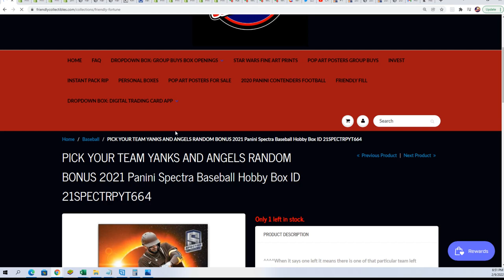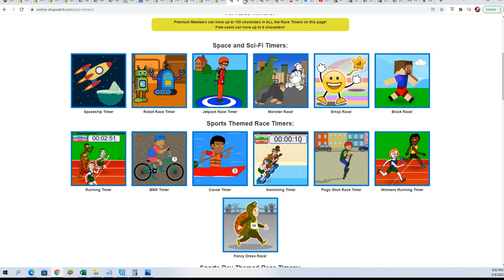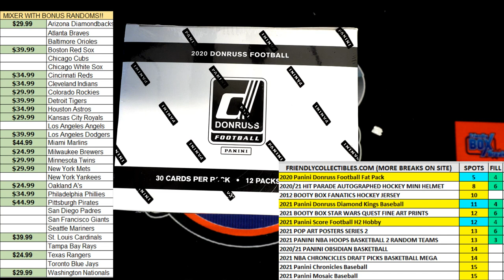2020 Panini Donruss Football Fat Pack Box FILLER ID 20DONRUSSFATFB101